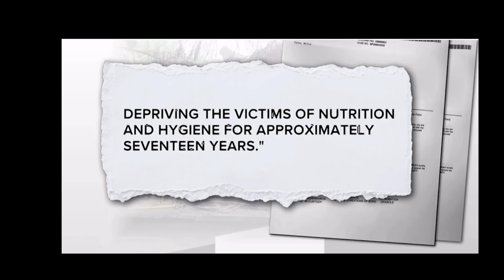ANOTHER House of Horrors! | Locked Inside Bathroom While House is Set on Fire | Zowey Mccue